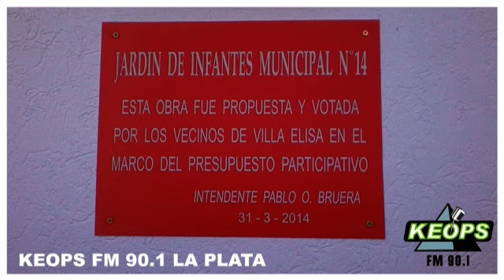Se inauguró el Jardin Municipal en Villa Elisa [31-03-14]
Dardo Rodriguez, vecino de Villa Elisa, y uno de los impulsores del proyecto, dialogó con Gustavo Zacañino en CAFÉ DE POR MEDIO por La 90.1 Keops FM La Plata